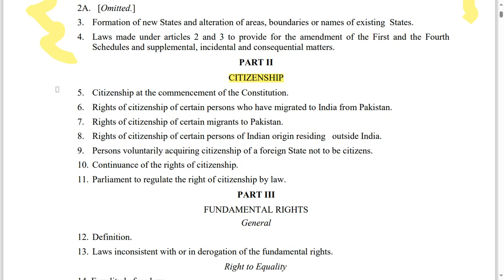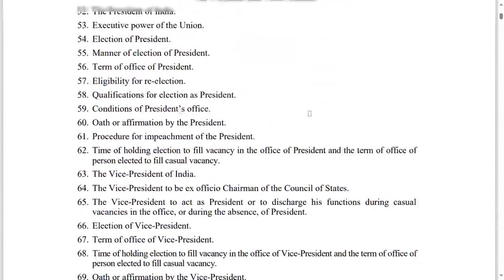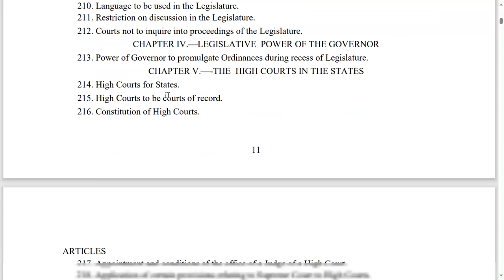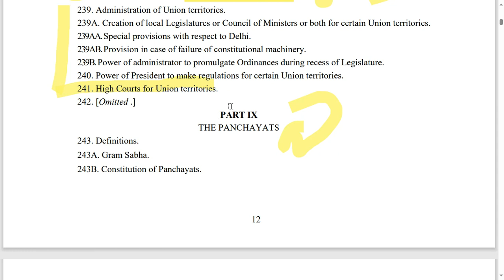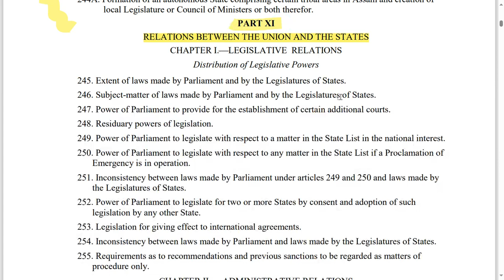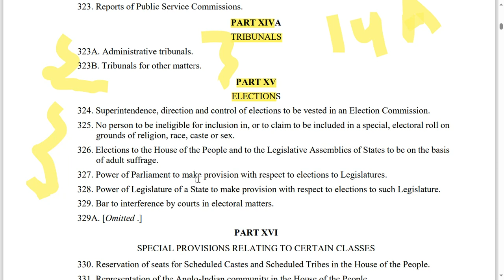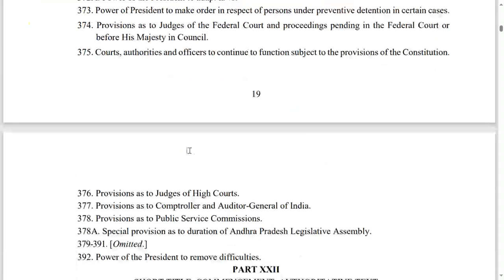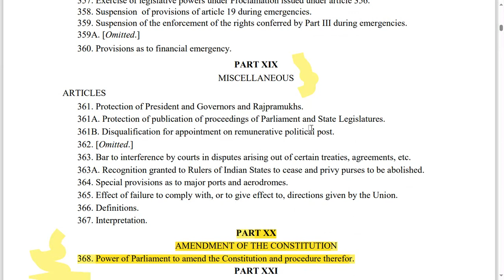All Parts of the Indian Constitution